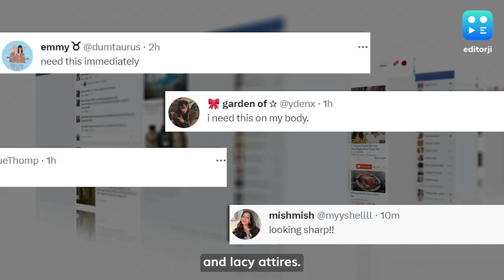Dilara Fındıkoğlu Takes Sharpness To Another Level At London Fashion Week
On the fourth day of London Fashion Week, Turkish designer Dilara Fındıkoğlu impressed fashion enthusiasts by combining victorian and sensuality.